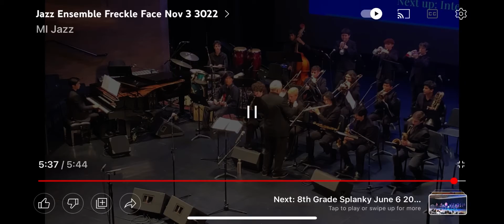90 second jazz clip, Aidan Hart drums